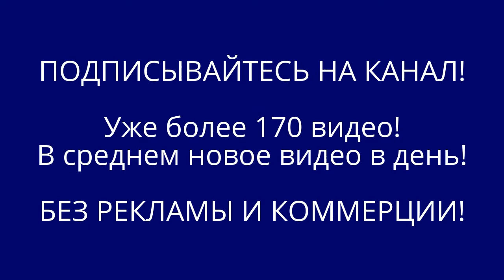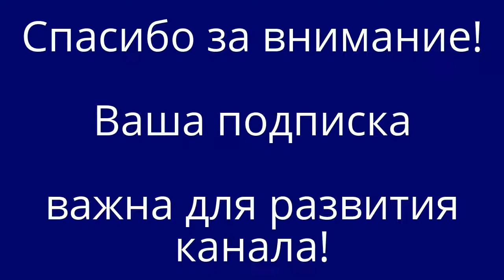USB коннекторы Посылки из Китая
USB 2.0 "папа" коннектор G49 SMT выводы куплен
Микро USB 5 пин коннектор G30 (мобильника) куплен